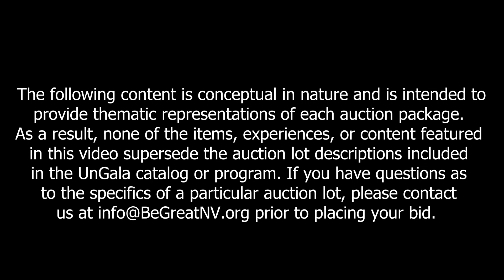UnGala 2023 02 Mr Pedroza